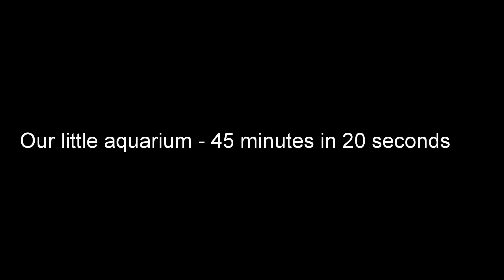Our little Fish tank - a 20 Second Time Lapse Journey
This is a little view of our 2 gallon fish tank.     In it there are 2 Ghost Shrimp, 4 Tetras, 3 snails, one "sucker" fish (not a plecostamus),  and two guppies.

Watch them go about their business...the fish are all over the place but the shrimp and snails don't do a ton of moving around.
It's almost time to upgrade...but we're quite enjoying this one.

Which one/s is/are your favorite?